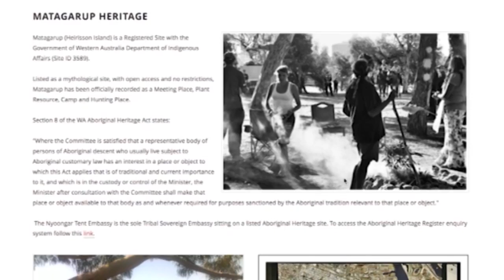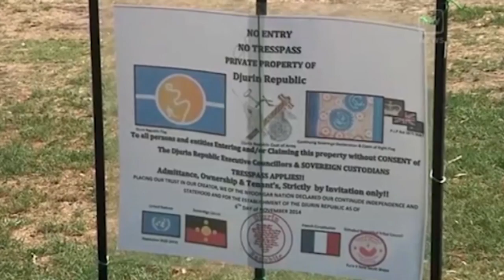Episode 04- Fight For Island